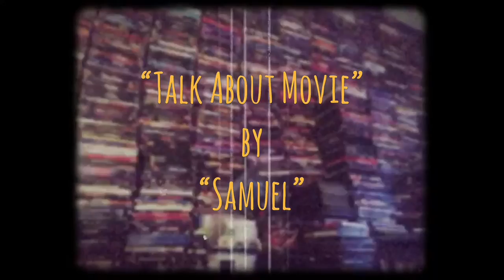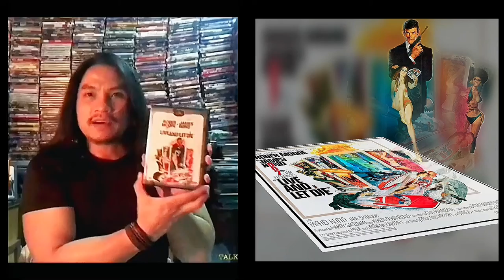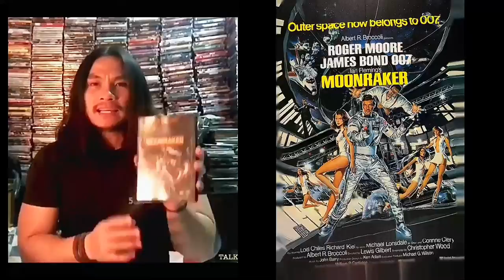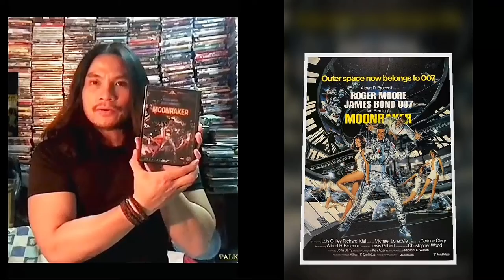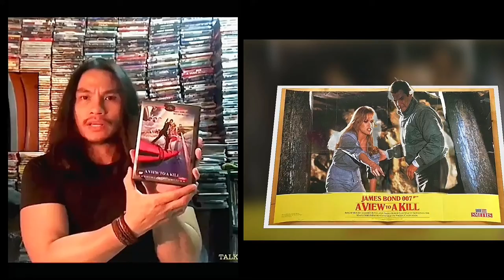| แซมมวลเอลแนะนำหนัง |โรเจอร์ มัวร์ | JAMES BOND 1973-1985 |Samuel Action MAN TH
-แสบ
-sabsamuel
-sabsamuelkhamphiman

ROGER MOORE As JAMES BOND(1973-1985)รายการ-TALK ABOUT MOVIE:เจมส์ บอนด์ No.3 BY SAMUEL

Sir Roger George Moore KBE (14 October 1927 – 23 May 2017) was an English actor best known for playing British secret agent James Bond in seven feature films from 1973 to 1985, beginning with Live and Let Die.[2][3] His most notable television role was playing the main character, Simon Templar, in the British television series The Saint from 1962 to 1969. He also had roles in some American television shows and films in the late 1950s and early 1960s, including replacing James Garner and portraying Beau Maverick in the Maverick series in 1960 to 61. Moore starred with Tony Curtis in The Persuaders television series in 1971 to 1972, and had roles in several theatrical films in the 1970s and 1980s.
Born
Roger George Moore
14 October 1927
Stockwell, London, England
Died
23 May 2017 (aged 89)
Crans-Montana, Switzerland
Burial place
Monaco Cemetery
Alma mater
Royal Academy of Dramatic Art
Occupation
Actor
Years active
1945–2013
Known for
James Bond in seven feature films from 1973 to 1985
The Saint from 1962 to 1969
Spouse(s)
Doorn van Steyn
(m. 1946; div. 1953)
Dorothy Squires
(m. 1953  div. 1968)
Luisa Mattioli
(m. 1969 div. 1996)
Kristina Tholstrup (m. 2002)
Children
3